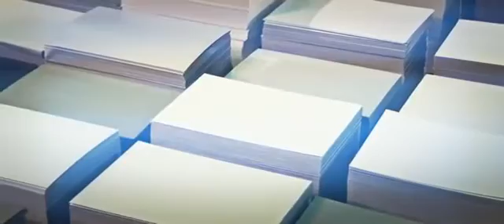Arpa For Americas